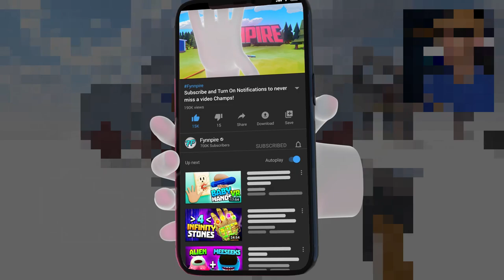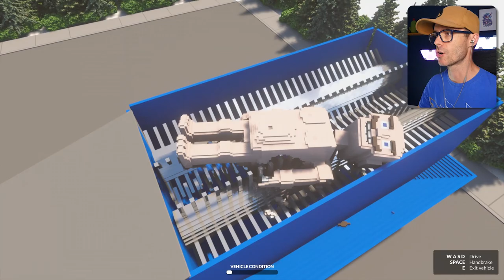Shredding a GIANT HUMAN with the Shredder Mod - Teardown Mods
Teardown Mods are awesome, Humans Mod is now even weirder! Destroy buildings and take on missions to steal valuable secret items in Teardown. Teardown even has sandbox maps and loads of missions.

Various mods from Nexusmods.com/teardown